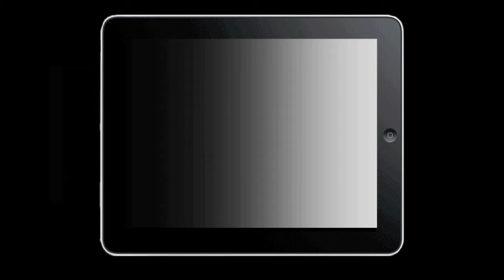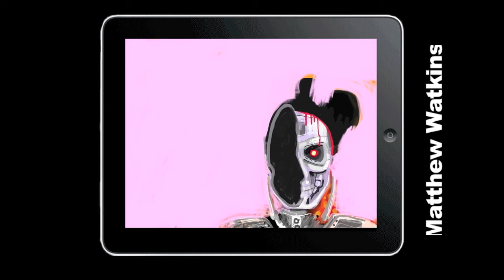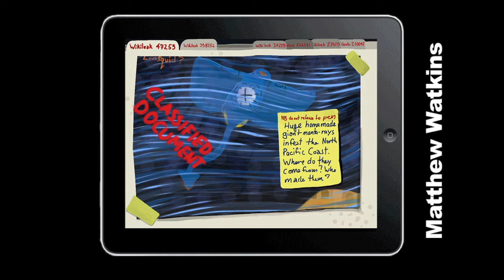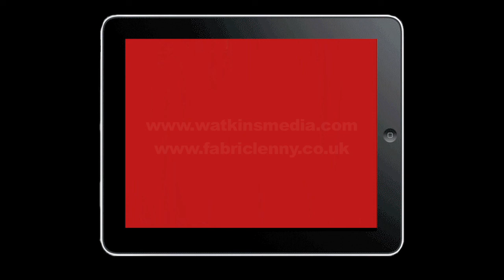Matthew Watkins Vs Fabric Lenny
An ipad mash between artists Matthew Watkins and Fabric Lenny.
Video production by Fabric Lenny.